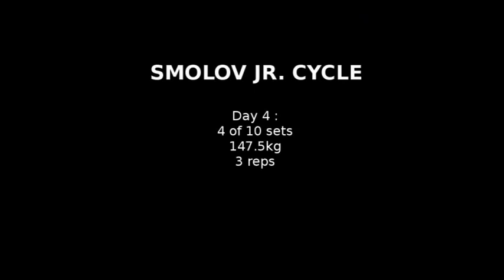Ernesto - Smolov Jr Cycle Day 3 & 4 (25-01.2013 - 26-01-2013)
Bisheriges Fazit : Woche 2 und 3 können kommen !!